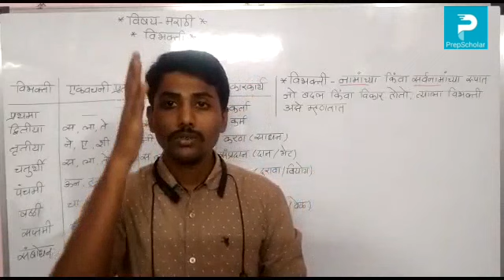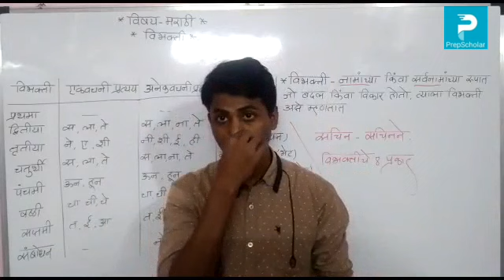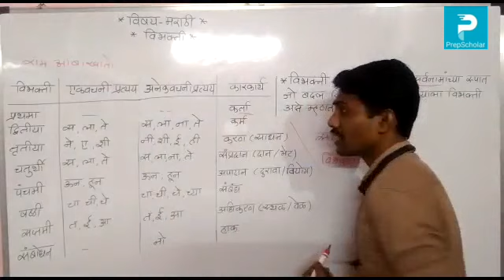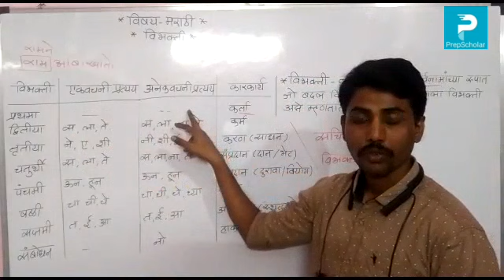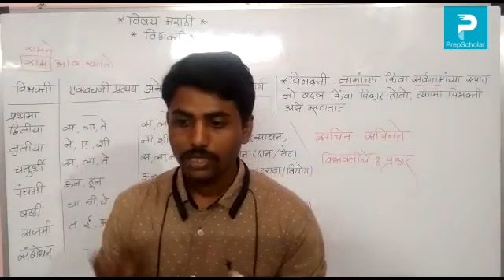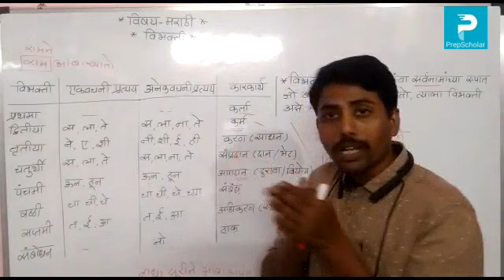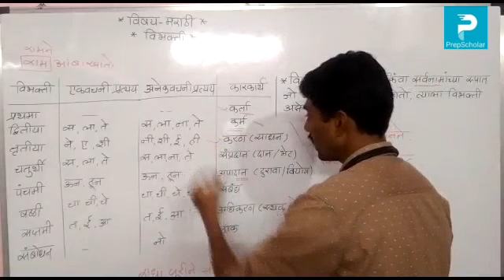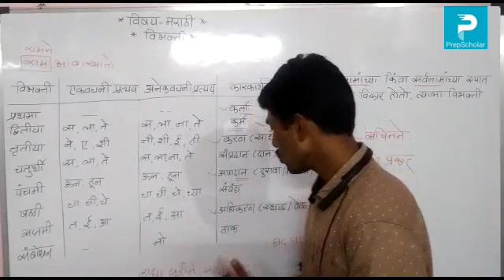16:1] मराठी: विभक्ती 7th